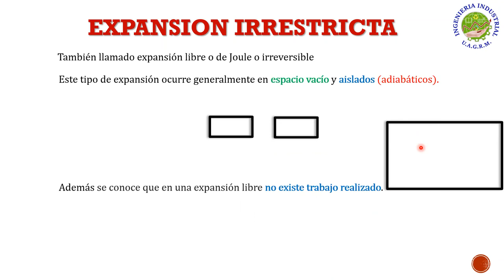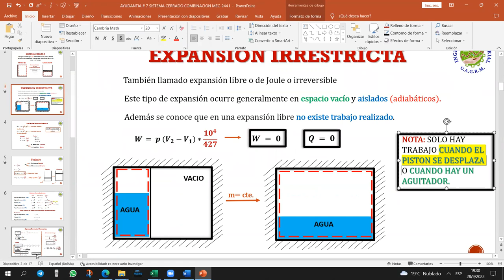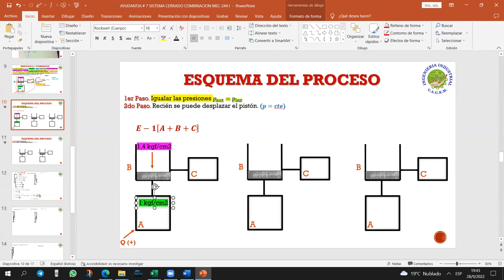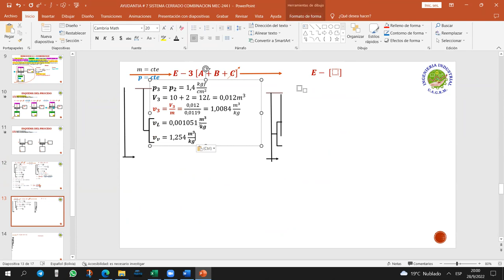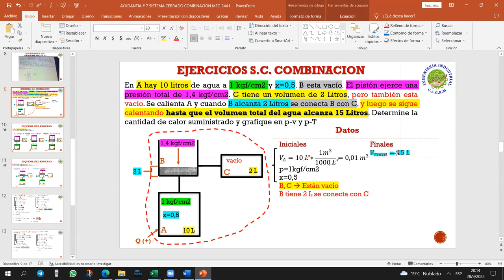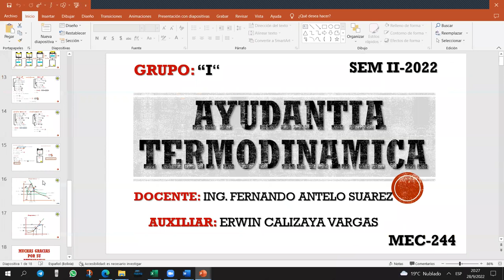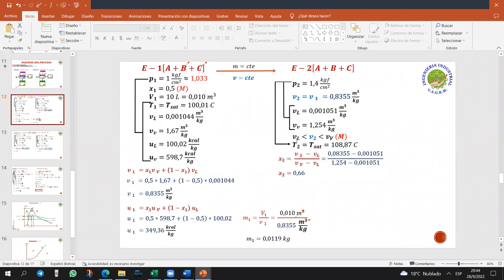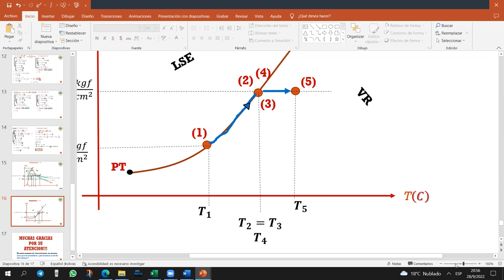AYUDANTIA # 7 SISTEMAS COMBINADOS MEC-244 "I" SEM II-2022